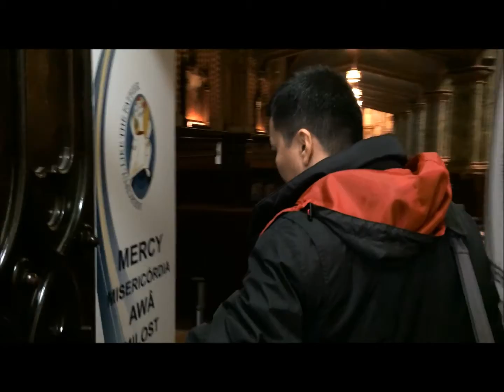Fr. Binh Nguyen enters Notre Dame Cathedral, Ottawa, through the Holy Door